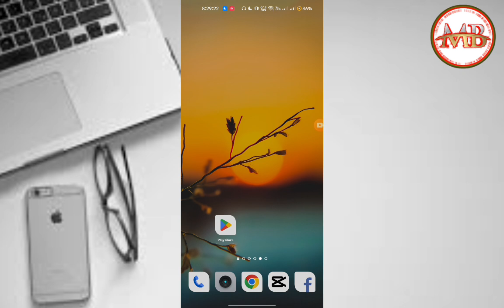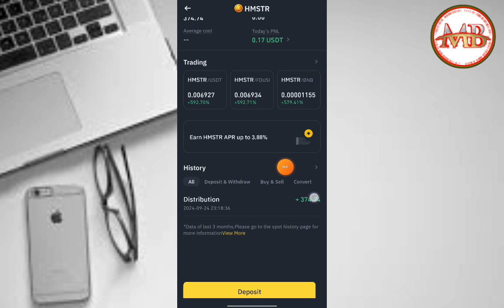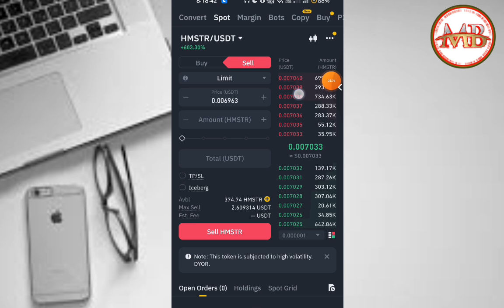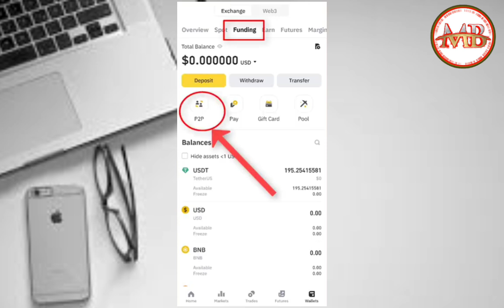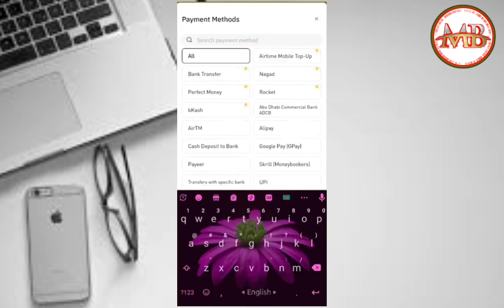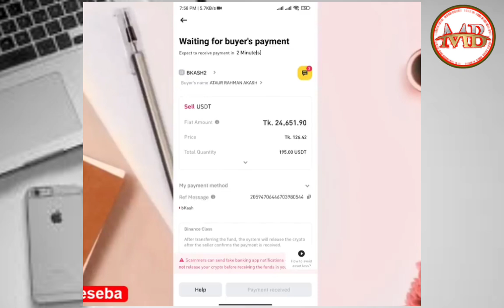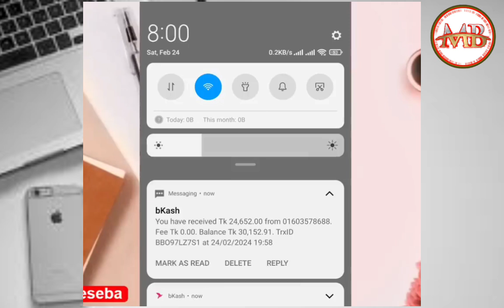Binance থেকে টাকা বিকাশ/নগদে নিয়ে আসার উপায়। Hamster থেকে কিভাবে টাকা তুলবো? Binance to Bkash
Produced by: [ Akash Mondol ]

Binance থেকে টাকা বিকাশ/নগদে নিয়ে আসার উপায়। Hamster থেকে কিভাবে টাকা তুলবো? Binance to Bkash |  mobile bangla 2024

Edit & Color: Akash Mondol
Directed by: Mobile Bangla pro